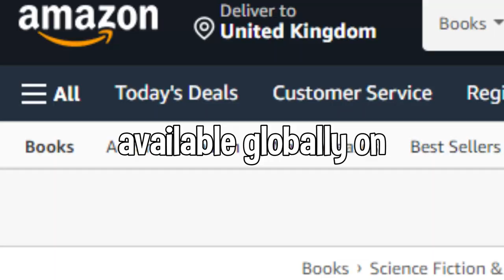StoryJam - A Collaborative Storytelling Activity in UNITY Macroverse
Our storyjam activity had taken on more participations from Universities to Schools. This will further add to the already large amount of community created content in the UNITY Macroverse.